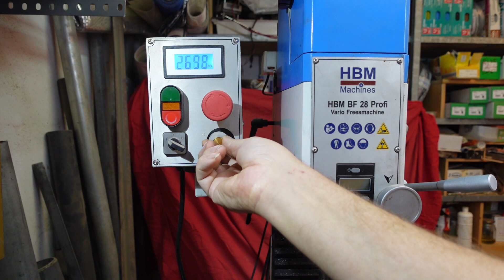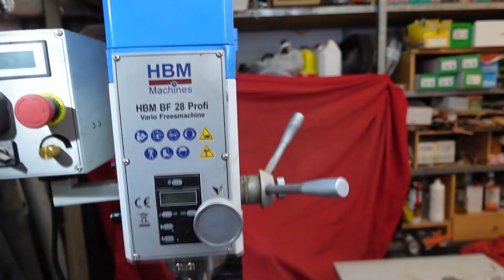Bf28 CNC conversion in Action PM-25MV milling machine making chips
The HBM bf 28  identical to the precision Mathews PM-25MV milling machine.
In this Video I show you my CNC conversion of this machine and how it is used to mill a little column for an outright light socket.
I use a 6mm carbide cutter with 4 flutes
Feed and speed:
Z      -0.5mm increments, Immersion angle 40 degrees, immersion speed 50mm/min
X, Y - 400mm/min
Spindle speed 2880 rpm (this is the maximum speed of the machine)